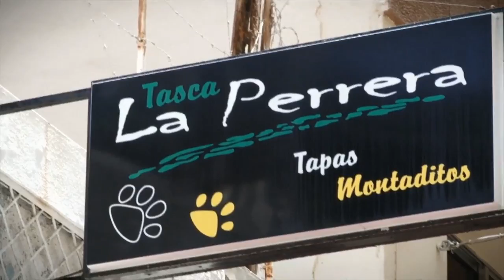Ocelote and Araneae talk about Spanish LOL players || Tenerife Spain EU LCS Summer 2013 W6D2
Ocelote and Araneae talk about Spanish LOL players || Tenerife Spain EU LCS Summer 2013 Week 6 Day 2.